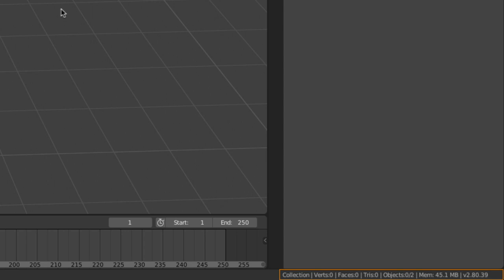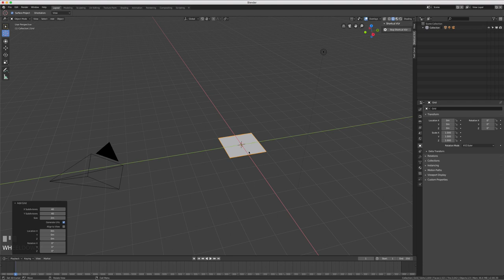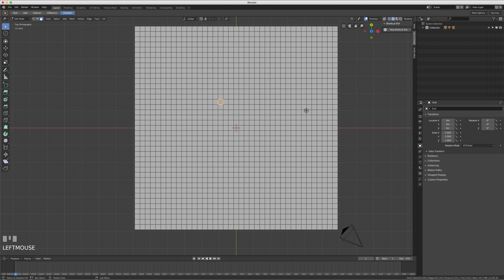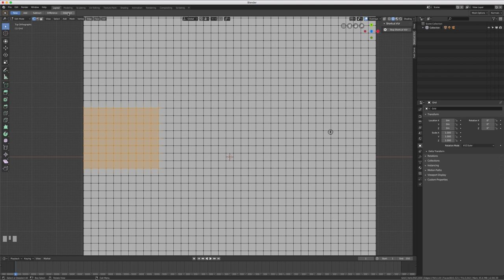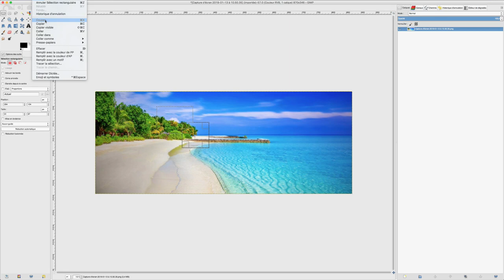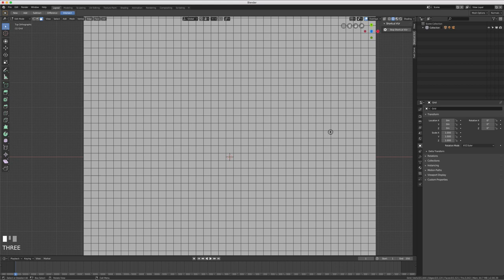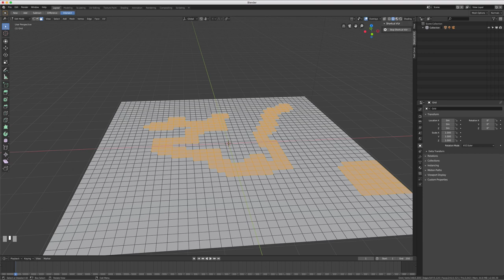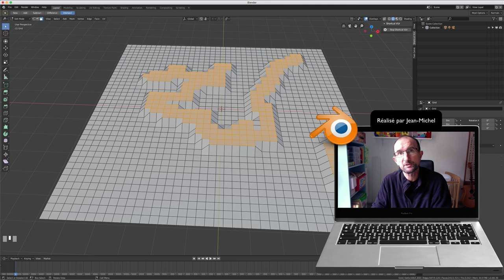Blender 2.8 - 14 - Sélection / Selection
Sur cette vidéo, nous allons apprendre à sélectionner des points, des côtés et des faces mais aussi avec les outils de sélection:

- Rectangulaire: touche B
- Circulaire: touche C
Nous verrons avec la touche W, le passage au différents sélections.